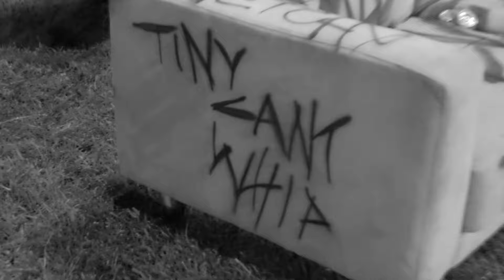BOYD HILDER'S 'OFF THE COUCH' JAM 2024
Boyd Hilder hit us up with some highlights from his Off The Couch jam at Pizzey Park in Australia - sit back and enjoy the mayhem. MAHD RIDAHS!

Video by Brok Benjamin